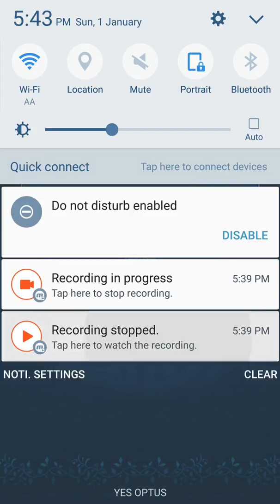Master of Elements Act 2 Rank 2 Shadow